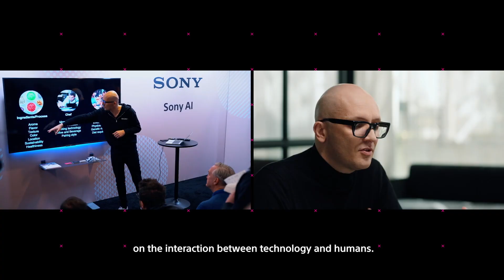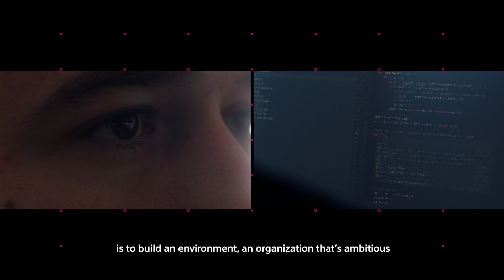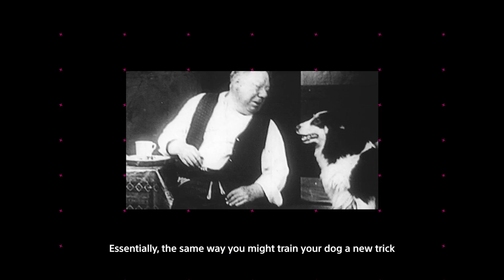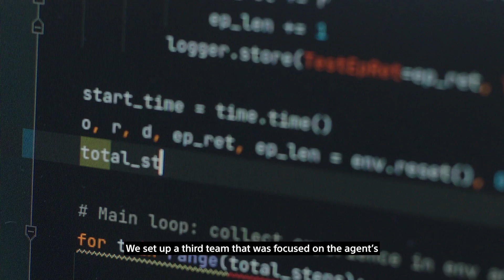The Team Behind GT Sophy - Part 1 - Start Your Engines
Sony AI is proud to share the first installment of our new video series, “The Team Behind GT Sophy.” This entry traces the project from its humble beginnings, when a Sony intern ran racing simulations on nine PlayStations 24 hours a day in his Tokyo apartment—and racked up an enormous electricity bill. That test run eventually led to a global team of researchers collaborating to overcome the technical challenges of training an AI to outrace the best human “Gran Turismo” players in the world.